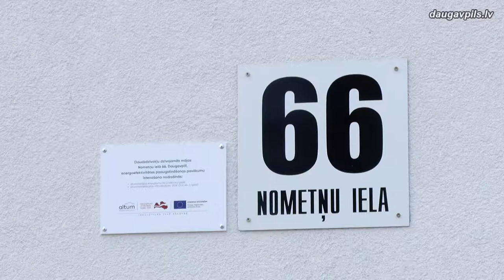Pēc siltināšanas mājā Nometņu ielā 66 ir zemākie apkures rēķini pilsētā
Daugavpils pašvaldībā tiek īstenota daudzdzīvokļu dzīvojamo māju energoefektivitātes uzlabošanas programma, kuras ietvaros ik gadu tiek sakārtotas un nosiltinātas vairākas ēkas. Līdztekus tai darbojas arī Valsts programma, kas sniedz iespēju saņemt Attīstības finanšu institūcijas ALTUM līdzfinansējumu energoefektivitātes uzlabošanas pasākumu veikšanai. Šāds projekts pērn noslēdzies mājā Nometņu ielā 66. Objektam ir piešķirts finanšu institūcijas ALTUM grants 50% apmērā, un šobrīd tiek saskaņotas dažas nianses par projekta īstenošanu un līdzfinansējuma saņemšanu.